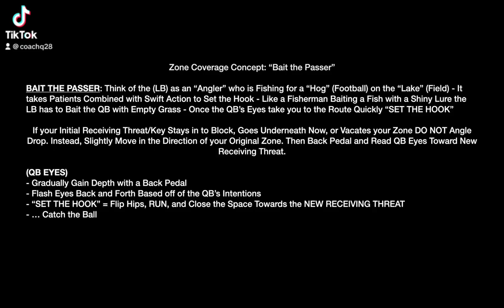Bait the Passer - QB Eyes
Zone Coverage Concept: “Bait the Passer”

BAIT THE PASSER: Think of the (LB) as an “Angler” who is Fishing for a “Hog” (Football) on the “Lake” (Field) - It takes Patients Combined with Swift Action to Set the Hook - Like a Fisherman Baiting a Fish with a Shiny Lure the LB has to Bait the QB with Empty Grass - Once the QB’s Eyes take you to the Route Quickly “SET THE HOOK”

If your Initial Receiving Threat/Key Stays in to Block, Goes Underneath Now, or Vacates your Zone DO NOT Angle Drop. Instead, Slightly Move in the Direction of your Original Zone. Then Back Pedal and Read QB Eyes Toward New Receiving Threat.

(QB EYES)
- Gradually Gain Depth with a Back Pedal
- Flash Eyes Back and Forth Based off of the QB’s Intentions
- “SET THE HOOK” = Flip Hips, RUN, and Close the Space Towards the NEW RECEIVING THREAT
- … Catch the Ball